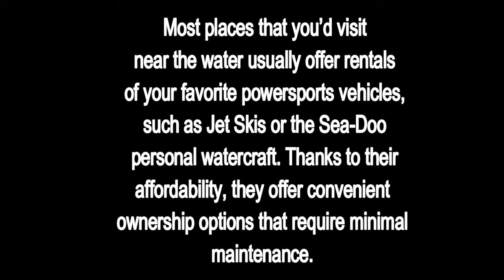SEA DOO 205 Boats Snap in Carpets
SEA DOO 205 Boats Snap in Carpets. Need new boat canvas or carpets for your Boat?

OEM Factory Boat Canvas | Enclosures | Cockpit Covers | Snap-in Carpets